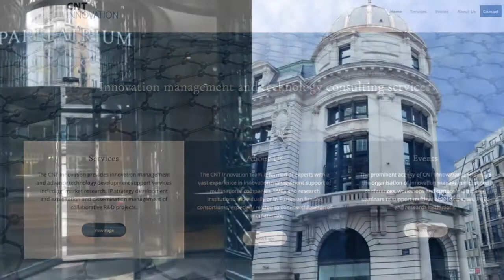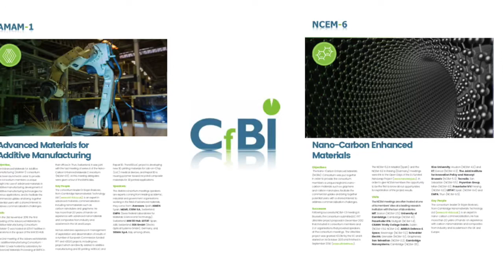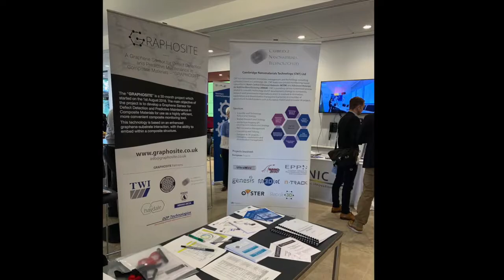Cambridge Nanomaterials Technology Ltd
Cambridge Nanomaterials Technology Ltd is an innovation management and nanotechnology consulting company based in Cambridge, in the UK. CNT Ltd helps companies, universities and government institutions to develop nanomaterials related technology, products, R&D strategy and partnership, IP and market strategies,  training and funding.

CNT Ltd provides innovation management and supports the development of advanced technology, including the development of IP strategy, business planning, market research and the development of innovation communities. We provide consulting and expert advice related to nanomaterials to a number of collaborative R&D projects both in Europe and the UK.

CNT Ltd is a partner of the Innovate UK funded project "GRAPHOSITE": A Graphene Sensor for Defect Detection and Predictive Maintenance in Composite Materials (Ref: 104266)